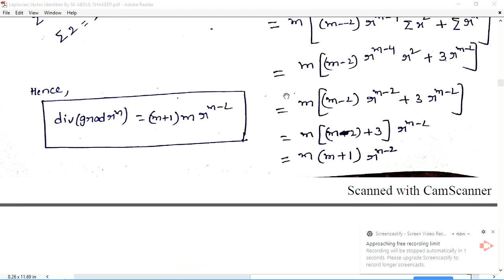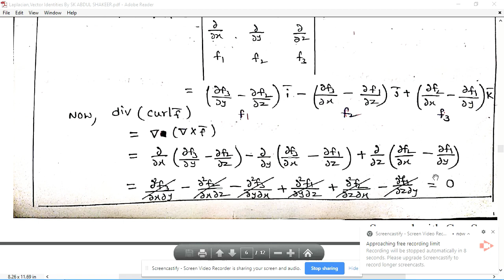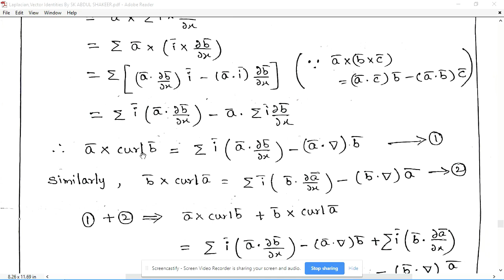Laplacian operator and Vector Identities By SK ABDUL SHAKEER